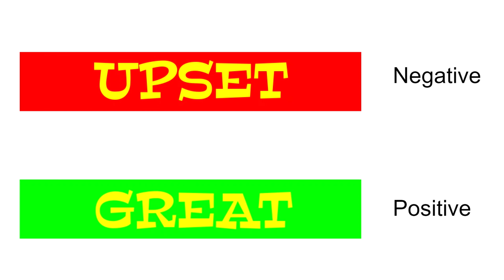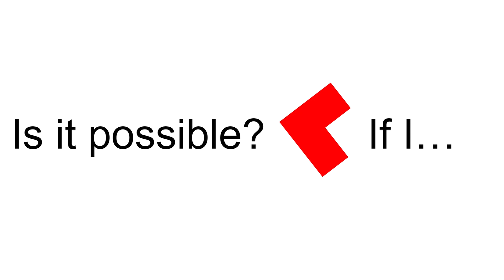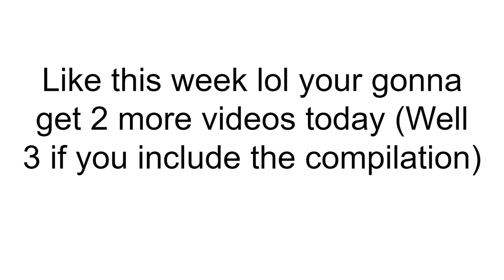MarioMaster 101 Trailer Remake